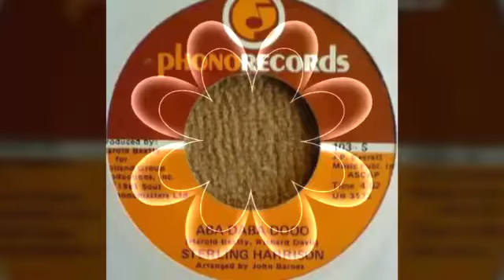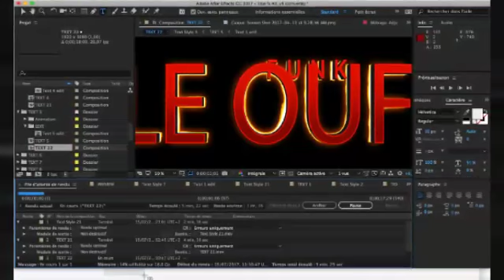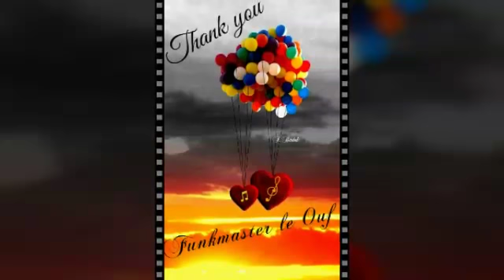Sterling Harrison "Aba-Daba-Dooo"